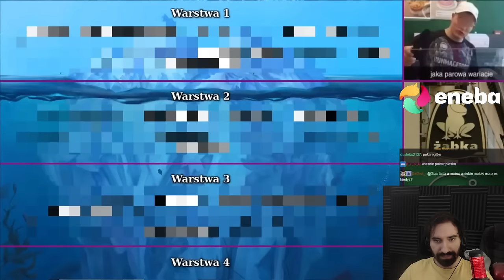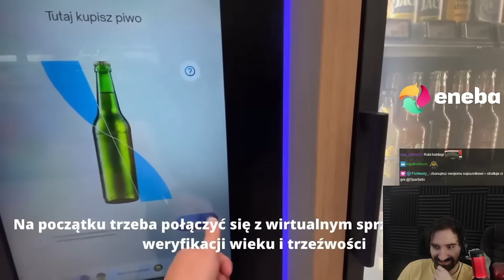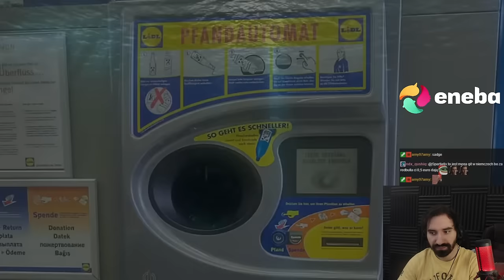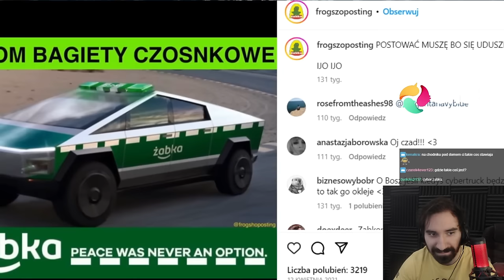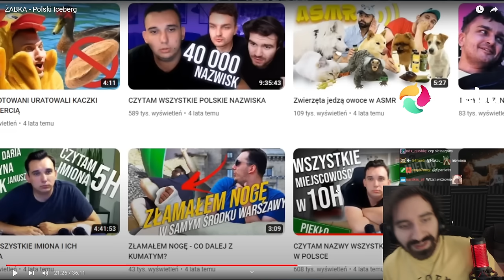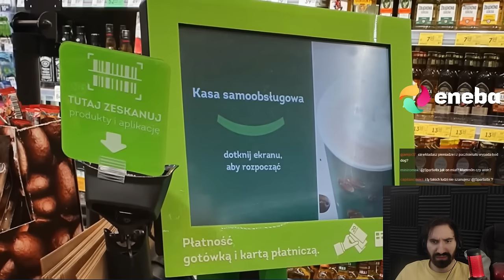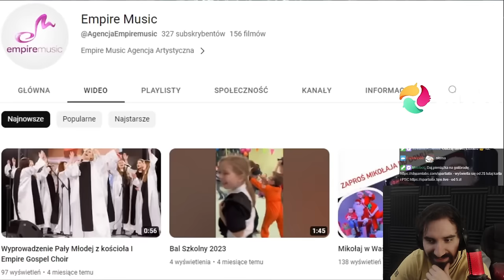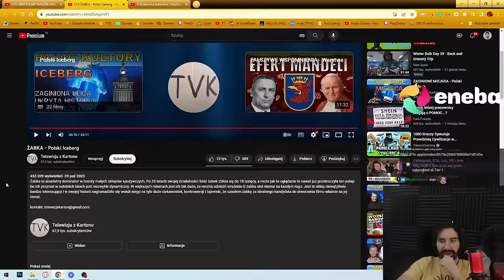ŻABKA - POLSKI ICEBERG CZYLI NIEZNANE CIEKAWOSTKI O ŻABCE 😱 | Oglądam